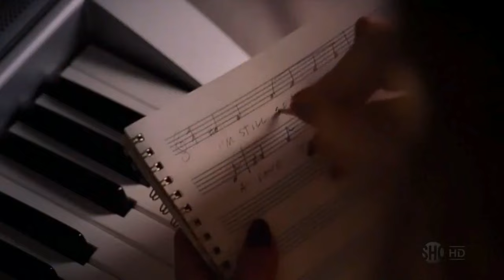Britney Spears - Born To Make You Happy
Delirious, 2006
Genre: drama, melodrama, comedy
Country: USA
Director: Tom DiCillo
starring: Michael Pitt, Alison Lohman, Gina
Gershon, Callie Thorne, Kevin Corrigan